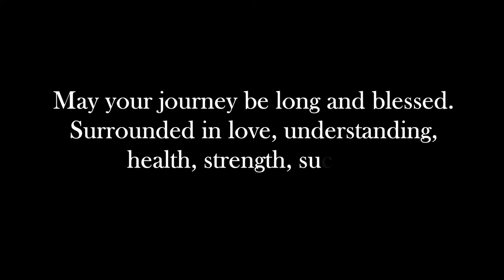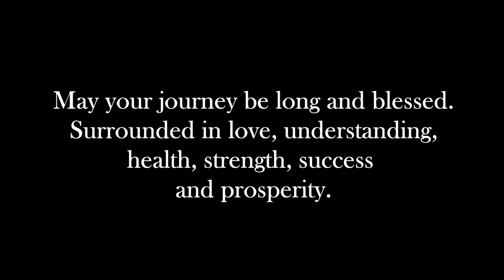Glaysson & Vanessa Wedding (Anniversary)